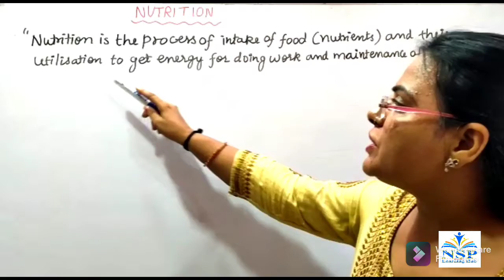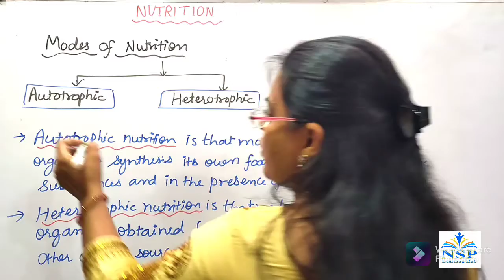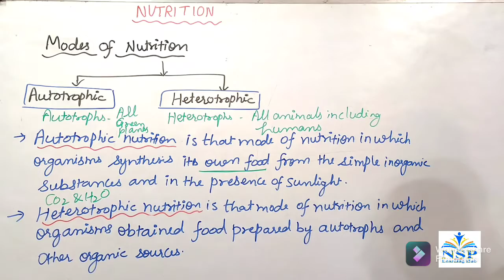Life Processes : Nutrition